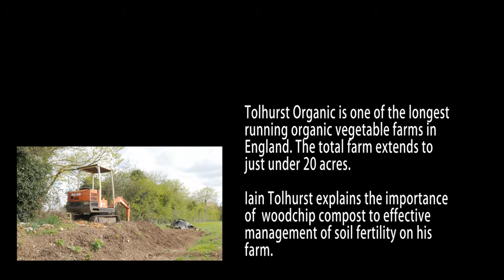Using wood chips in soil fertility management Tolhurst Organics, UK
Iain Tolhurst explains the important role of woodchip compost  in maintaining soil fertility on his organic vegetable farm in Whitchurch-on-Thames, UK